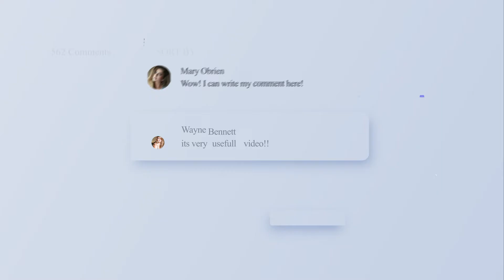Badhan Zone Official Channel Trailer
Hello i am badhan from badhan zone official. this channel main purpose is youtube video tips and tricks. i upload regular video